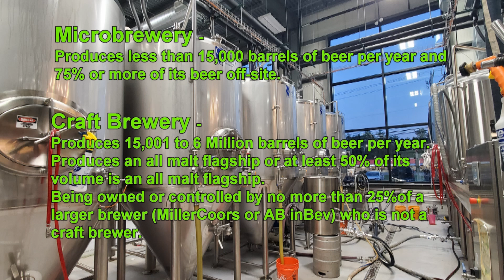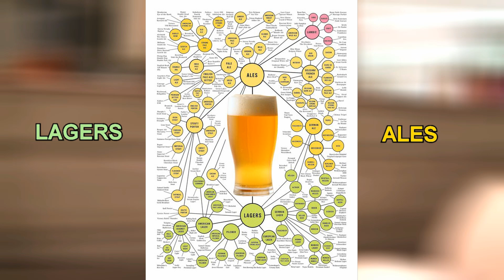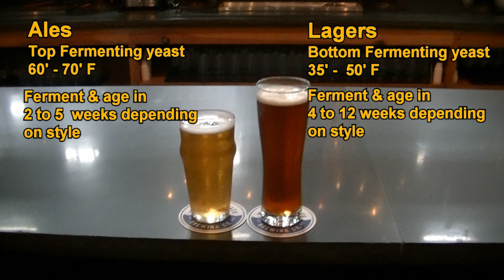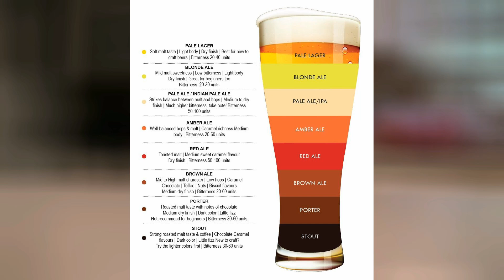Beer 101 - The Basics of Beer - What's the difference between Lagers and Ales - Lager vs Ale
Beer 101  The Basics of Beer   What's the difference between Lagers and Ales -  Understanding Beer Types -  Lager vs Ale   Whats the difference between ales and lagers

Beer Basics Beer Knowledge Beer Facts
Difference Lagers & Ales
Beer Differences
Easy Beer descriptions
Lager Beer Ale Beer
Lager Vs Ale
Ale Vs Lager